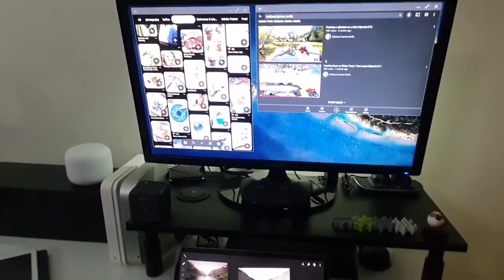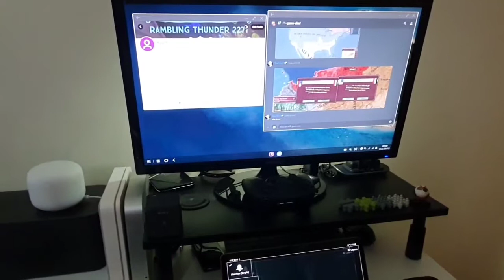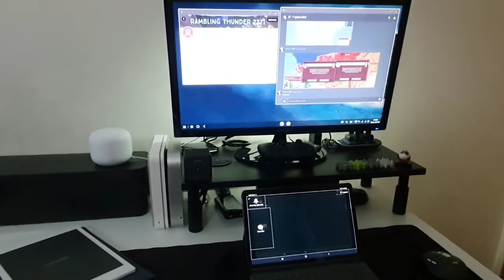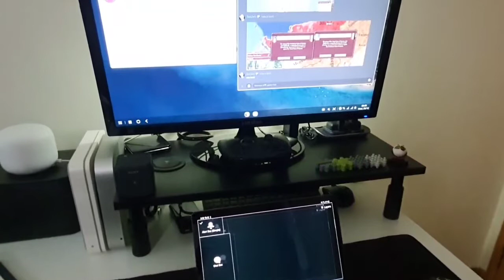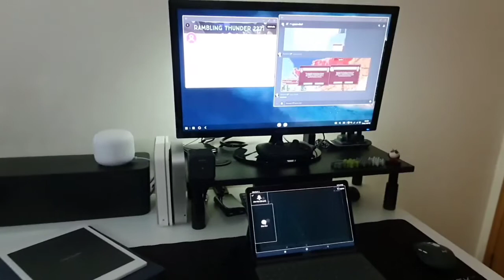Desk tour (Samsung Dex setup) - digital art, gaming, & streaming setup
Quick tour of my desk.

My digital art desk / cloud gaming setup is based on Samsung Dex.

If you want to know more about Samsung Dex, go watch MRP youtube.